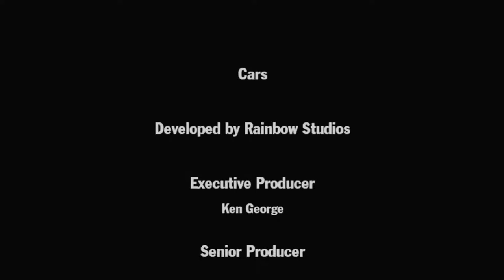*FINALE* HOW IS HE NOT DEAD??? | Cars The VideoGame #10